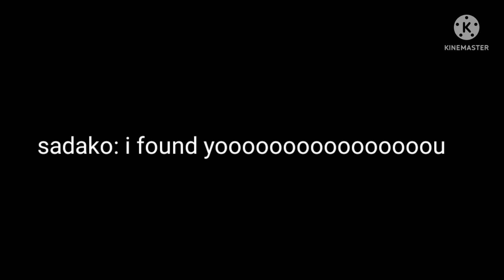sadako returns: school edition trailer[GLM]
the real movie is on its way it may take a while

the victim will have a name along with a boyfriend